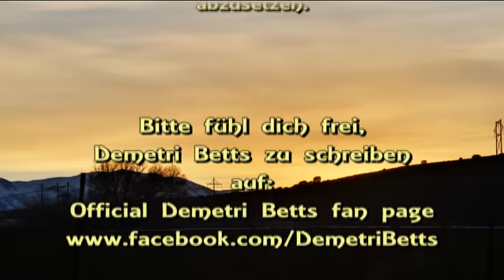30 days of change - day 3 ( God will give you a new name.) with Demetri Betts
This is day. Have faith In God and truly believe with all your heart that you can and will change you life and it will happen!